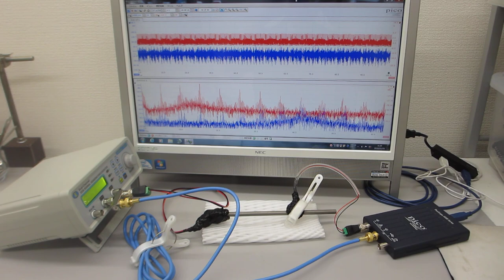超音波伝搬制御実験（超音波による表面弾性波の送受信テスト）